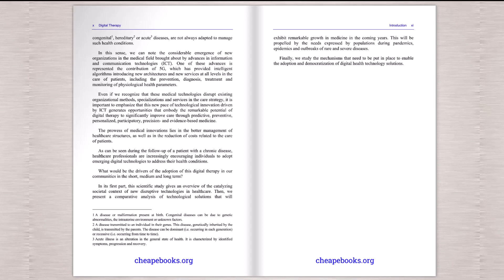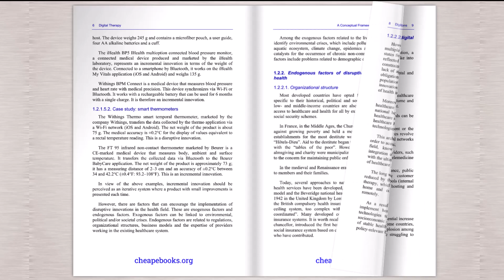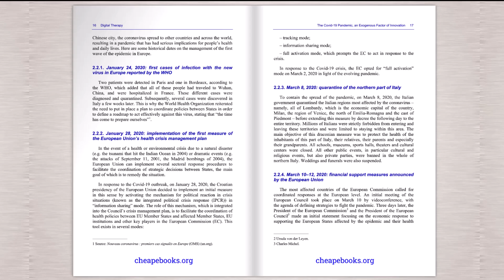CBM124. Digital Therapy: The New Age of Healthcare (2023) [PDF]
France, Germany and Russia, along with most countries in the world, have been confronted at least once in their history with unprecedented phenomena involving increases in serious chronic pathologies that affected all sectors of activity.